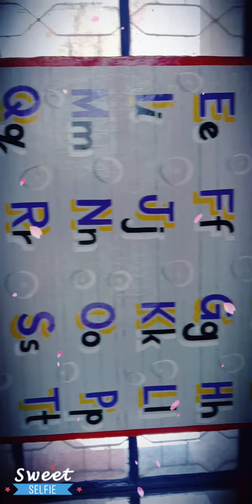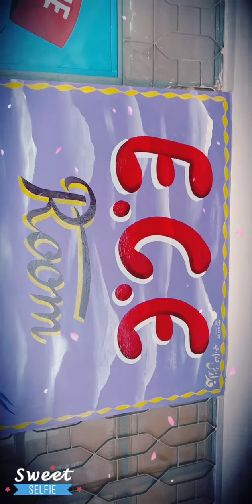school wall painting FidaArt. Makhdoom rasheed multan